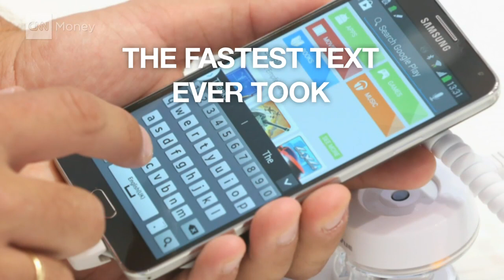5 stunning stats about the mobile industry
You're probably one of the 99% of people that has a cell phone, but do you know when the first one was invented? That and other facts about the mobile industry.